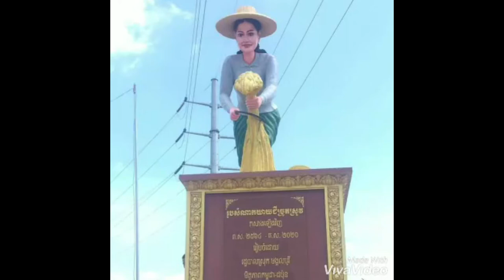លាអូនឆ្លងដែន - Khmer Oldies Song Cover by khmer Music samkhan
Hey everybody! I really appreciate all of the kind words/support on this  and the others that I've been doing for . There are so many great  out there, it's humbling and downright scary to try and teach online these days. I saw many comments about the tone, so thought loop...that's it! Thanks again for checking this out!

The whole point of improvising is being creative. So beyond the basic rules set in this song, don’t be afraid to go in comment . Come up with your own licks and ideas. Add this to your daily practice time and you’ll be composing your own g